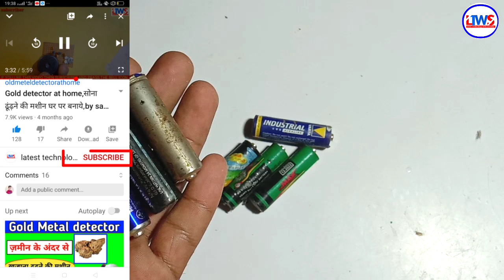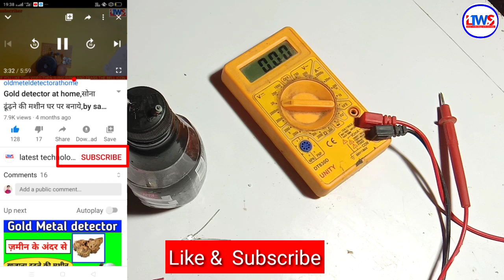ख़राब सैल से बनाओ 12V बैटरी | How to make a 12v Battery at home | New ideas | plastic bottle ideas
ख़राब सैल से बनाओ 12V बैटरी | How to make a 12v Battery | New ideas | Diy 12v Battery |

सभी सामान का लिंक | All components Link

Gold Metel Detector//

Big Metal Detector//

Digital Multimeter//

TV Eht//

4G Network Booster//

JOLO Chips//

All ic components//

water Pump //

12Volt 7Ah Battery //